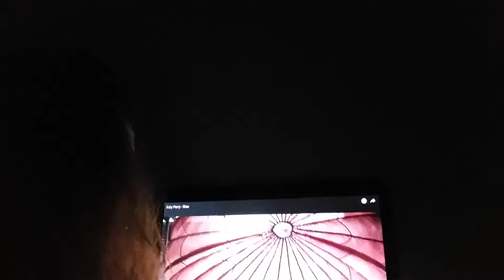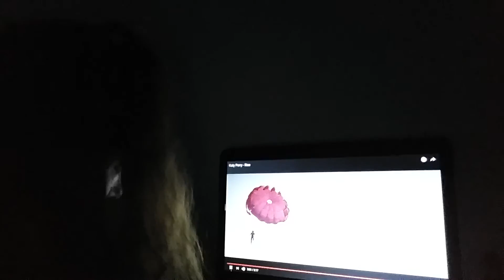Me Singing "Rise" by Katy Perry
Recorded with video camera on phone -directed toward YouTube video on laptop & me singing along! :) Love this song!!